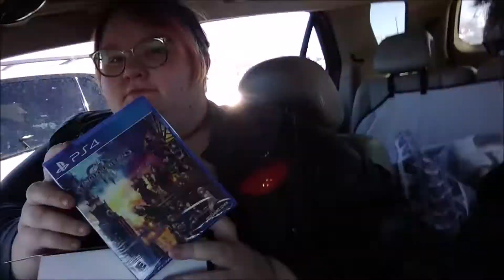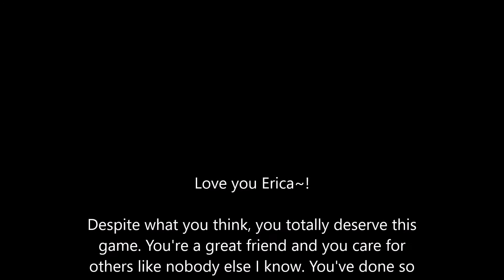SURPRISING FRIEND WITH KH3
I took my friend Erica to Walmart to get the new Kingdom Hearts 3 video game and she cried. She totally deserves to get this game. She's had some financial issues this year and wasn't able to afford it, so I got our other friend Sonja and Erica's uncle to chip in to get the game for her. She's very thankful, and I hope she enjoys the game she's waited so long for.

And, to promote Erica's channel here are where you can find her.  She's a magnificent artist and I believe she is open for commissions right now. So go give her some love!